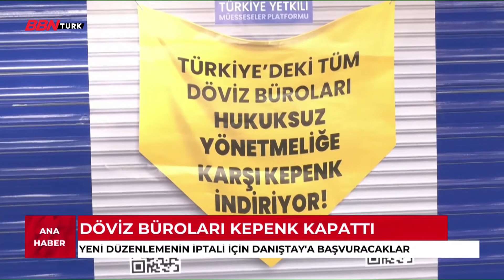'BBN Ana Haber Bülteni' |Hande İpekgil| - 04.11.2021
Günün en sıcak ve çarpıcı gelişmelerini bulabileceğiniz güvenilir, tarafsız ve kaliteli haberin adresi BBN Türk Ana Haber, Hande İpekgil'İn sunumuyla izleyicileriyle buluşuyor. Sıradanlaşmış bültenlerden çok daha farklı bir sunum ile izleyiciye aktarılan BBN Türk Ana Haber hafta içi her gün saat 19:30'da canlı yayınla BBN Türk'te

➤TİVİBU
- 60. Kanal
➤KABLO TV
- 72. Kanal
➤D-SMART
- 38. Kanal
➤TÜRKSAT 4A
- Frekans : 12729 ,
- Sembol Rate : 30000 ,
- Polarizasyon : V(Dikey) ,
- FEC Değeri : 2/3